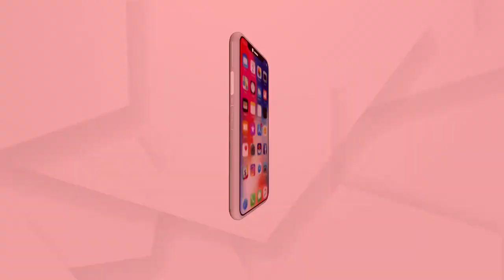ଐତିହ୍ୟ ଗୁରୁତ୍ୱପୂର୍ଣ୍ଣ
ମତ.